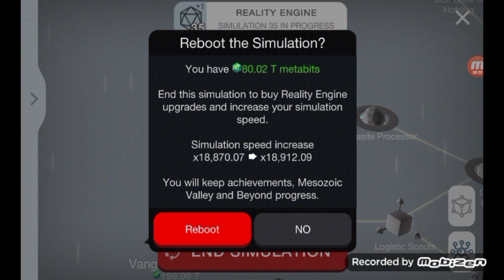My metabits are going crazy | Cell to singularity pt 18